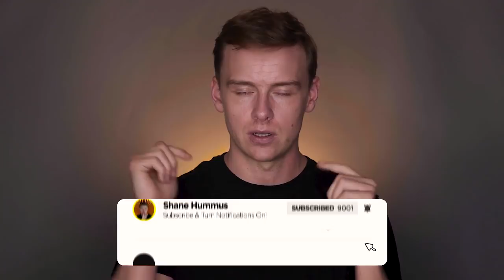7 Jobs Where You Can Make More Money Than A Doctor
7 Jobs Where You Can Make More Money Than A Doctor

What's happening, so this video is going to help you think of other great ideas for potential careers that you could get into that pay really well.  This was a highly requested one and I'm trying to get these videos out as fast as I can.

There are a lot of high paying careers out there that get overlooked even though they are extremely solid options.  Make sure to check these out if you're looking for one to get into.

~Shane